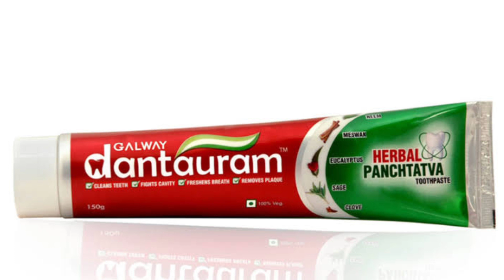ఊరిలో ఉండే ప్రతీ ఒక్కరూ మీలా Support చేస్తే,ప్రతీ నెలా 50,000💰Easy గా వస్తాయి..Galway business నుంచి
if you want more info contact 👉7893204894(whatsapp)@galwaymamatha